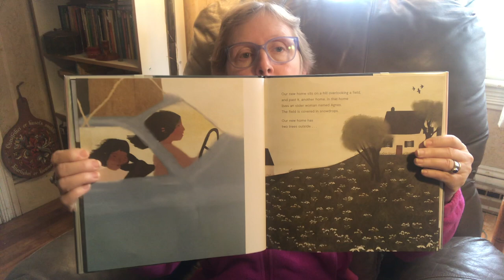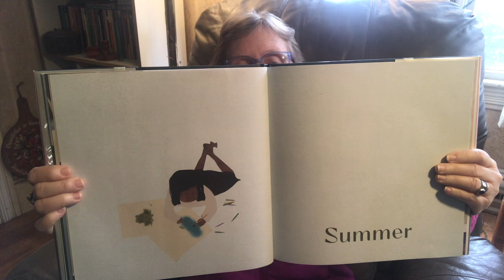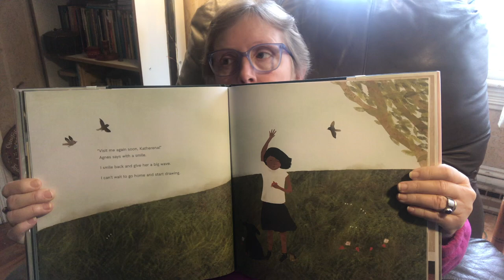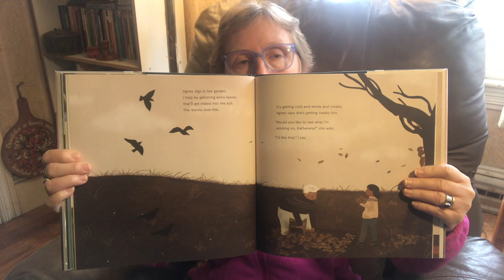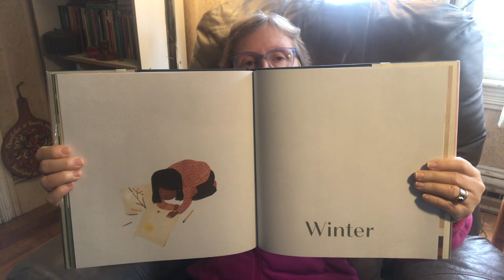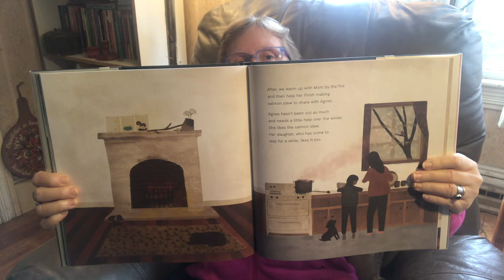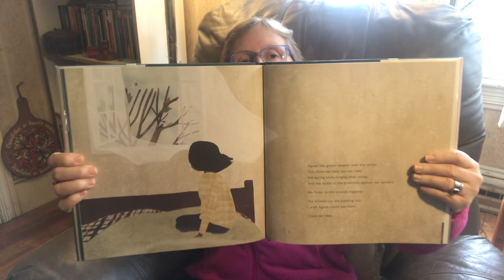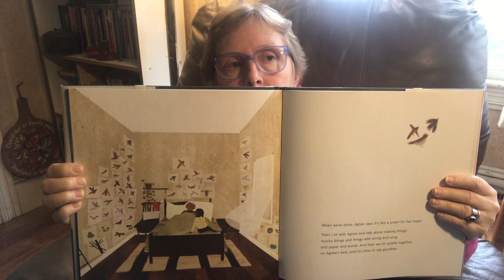Carin Reads Birdsong by Julie Flett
Carin Lee reads stories for kids and their families, too. And today is Birdsong by Julie Flett.